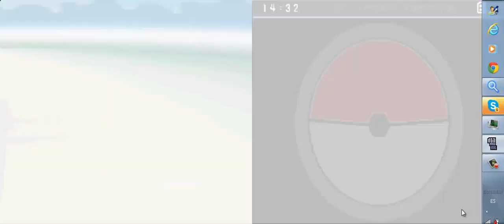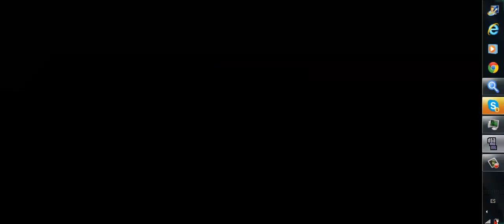🐉😻"Devuelta a la primera ciudad y mi primera medalla!" 😻🐉\ Capitulo 4 \ Pokemon Blanco 2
Cuarto capitulo de la serie pokemon blanco 2 ! 1 horaita y media de juego yaa!